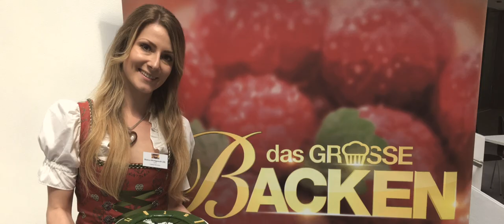BIANCA Wohlgemuth - Official Teaser - Perfekte Backkunst - ELITE Online Kurs